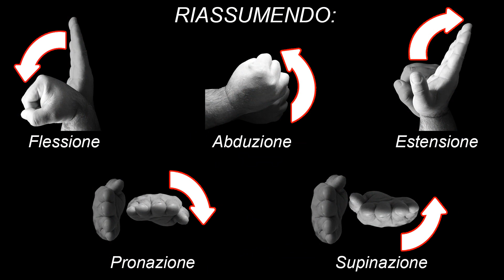Armwrestling Hints 05 - I muscoli del braccio di ferro parte 2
Armwrestling Hints 05

I muscoli del braccio di ferro parte 2
il controllo di mano in 5 mosse